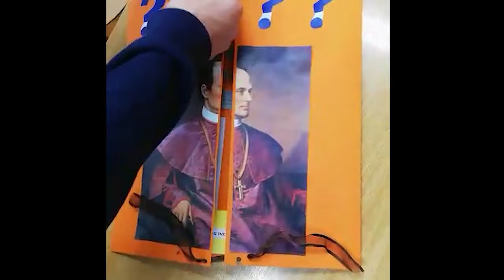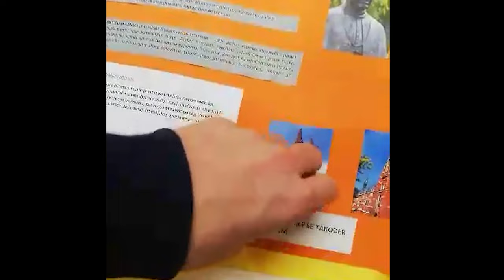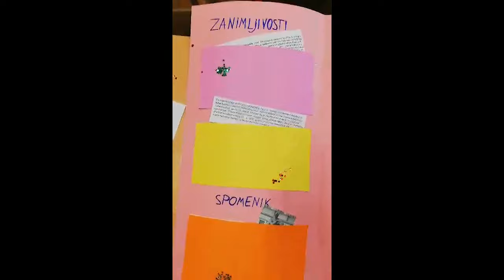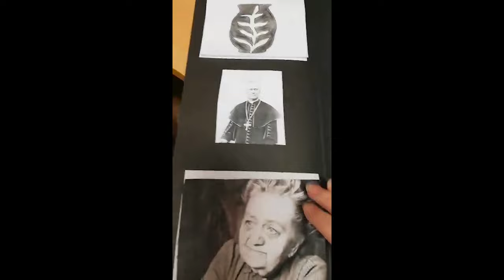Josip Juraj Strossmayer, 7.a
Videozapis je izrađen za predstavljanje postignuća u projektu "Osobe koje su unaprijedile svijet" u prigodi Dana škole OŠ Vijenac, Osijek.